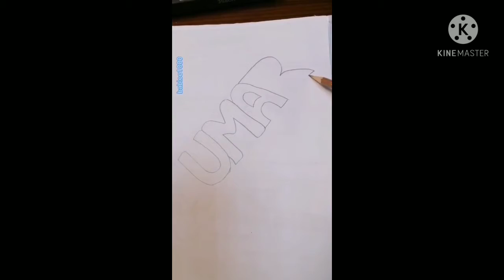Eman & Umar name video |handwriting |ideas |dua Zahra